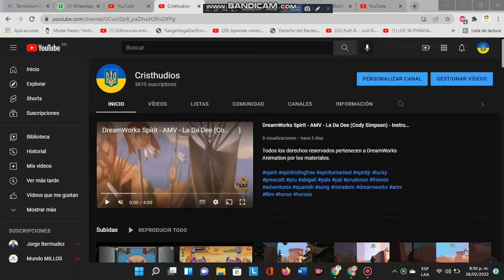¡¡Especial 3612 suscriptores de Cristhudios!! - Pasando de 3583 a 3612 subs en una semana